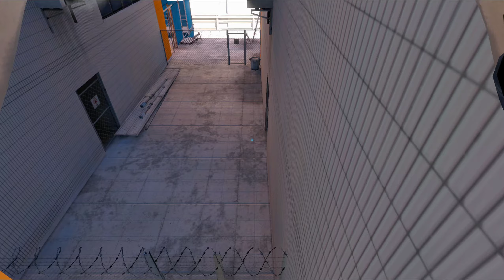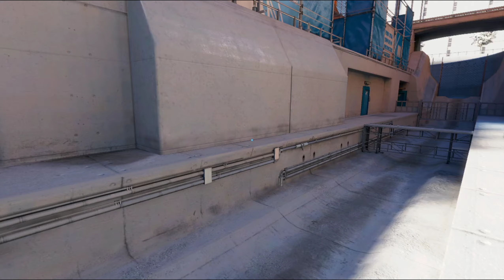Mirror's Edge - Gameplay Walkthrough - JUMPING, SLIDING AND FALLING!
SPID3R Plays Mirror's Edge. This video of Mirror's Edge Gameplay / Walkthrough was recorded in 1440p Created by COLD SPID3R